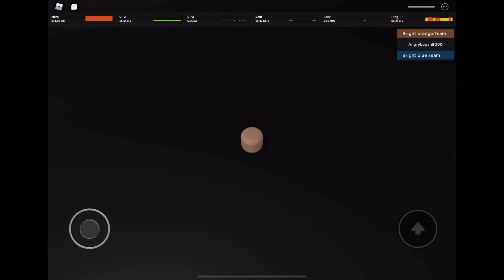Escape iPhone Obby by xxAbi LolzXx Toothbrush Timer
This video can be used for a guide of brushing teeth.